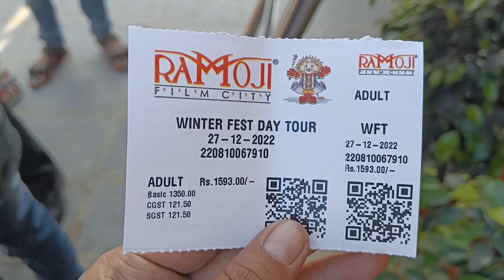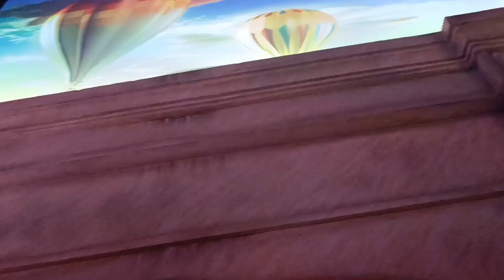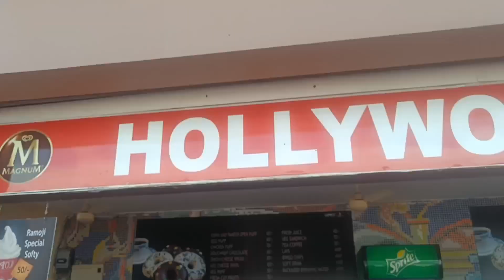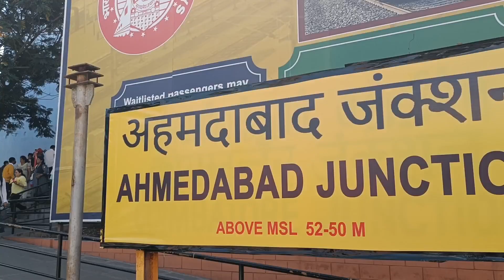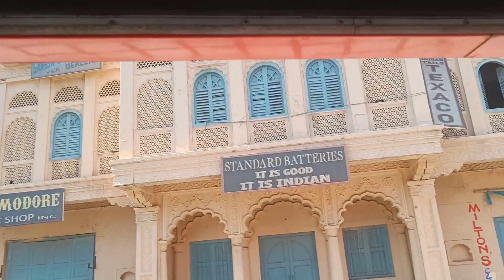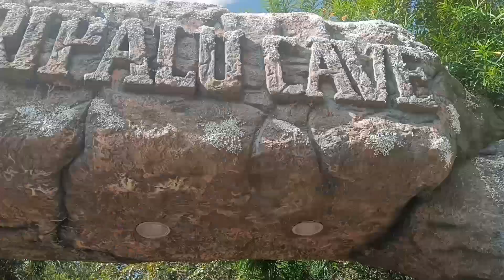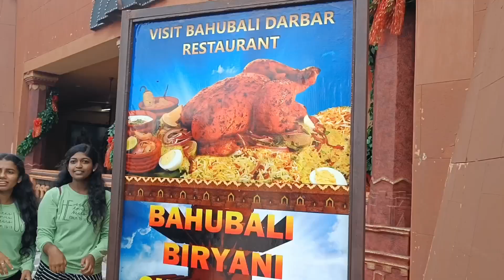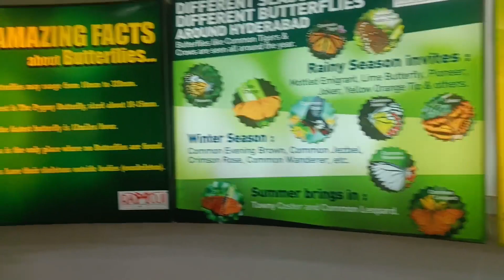Ramoji Filmcity Full Tour- Live Shooting | Bahubali | Pushpa | RRR | Chennai Express | Golmaal | BTS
Ramoji FILM City Hyderabad Vlogs 2023 | रामोजी फिल्मसिटी हैदराबाद जगातील सर्वात मोठी फिल्मसिटी

Ramoji Film City Hyderabad | विश्व की सबसे बड़ी फिल्म सिटी

Hello Friends,

This is the video about the biggest film shooting complex in the world, Ramoji Film City in Hyderabad where movies like Bahubali, All The Best, Chennai Express, The Dirty Picture, Sarkar Raj, Krrish 3, Suryavansham, Golmaal, Magadheera, Ra One, Tere Naam etc were shot. You can also visit this amazing place and get drenched in a mesmerising experience. ramojifilmcity hyderabad hyderabadtourism Below are the details of the tours and packages available